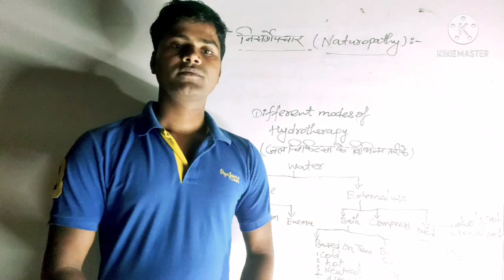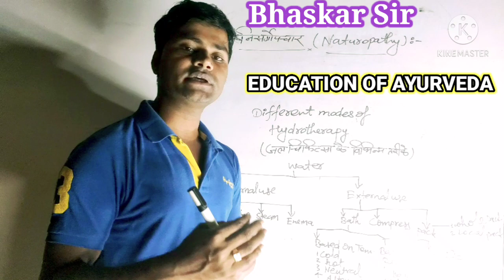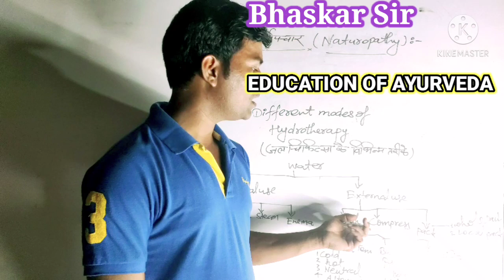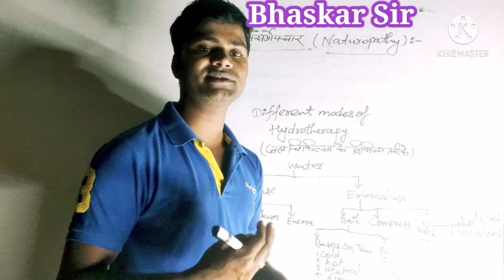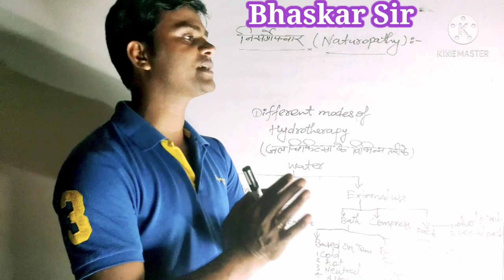प्राकृतिक चिकित्सा Naturopathy वायु ,जल, सूर्य किरण || AYURVEDIC Chikitsa || Natural treatment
यह Topic स्वस्थ्वृत का है , इसमें जल चिकित्सा का महत्व और इसके प्रकार को समझाया गया है। आयुर्वेदिक फार्मासिस्ट और उपचारिका इस Topic को अच्छी तरह समझकर एक Notes तैयार करें,

यदि आपको कुछ topics नहीं समझ आता है तो आप comments करके फिर उसे पूछ सकते हैं।

हमसे जुड़े...